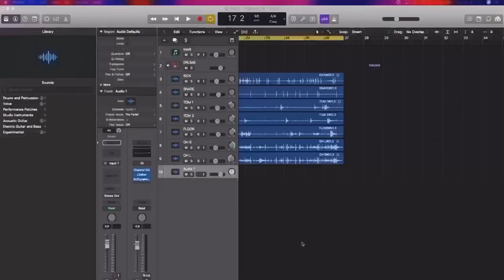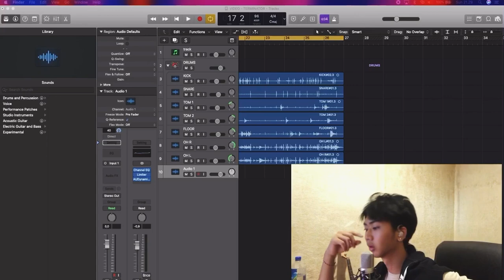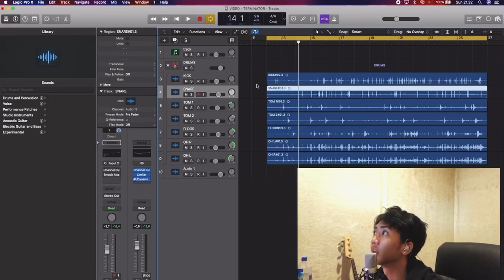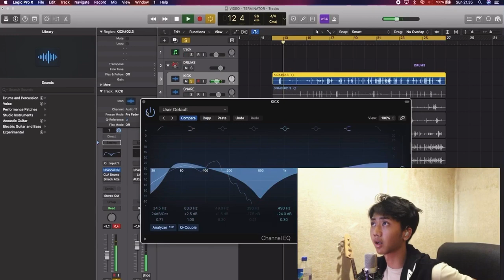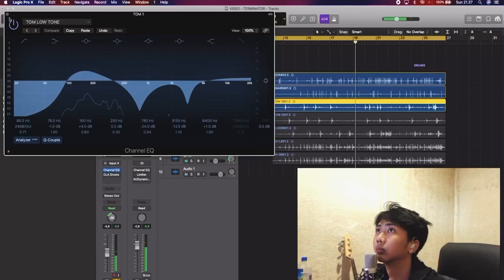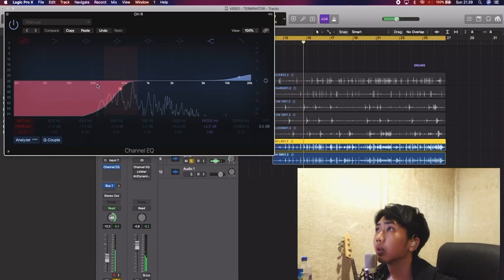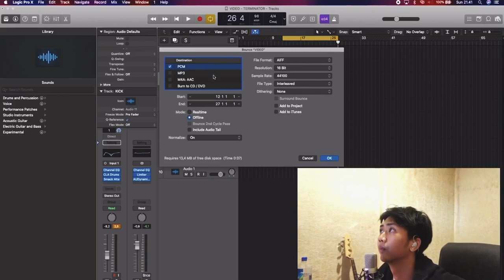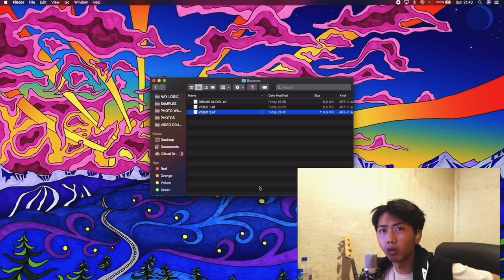CARA GW REKAM DRUM + STUDIO TOUR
Kanhaiya, drummer from Bali Indonesia
.Enjoy guys!!! please let me know what videos you want to see on this channel!
15 years old drummer/musician
Endorsed by
 Canopus Drums , Soultone Cymbals , Aquarian Drumheads , Wincent Drumsticks